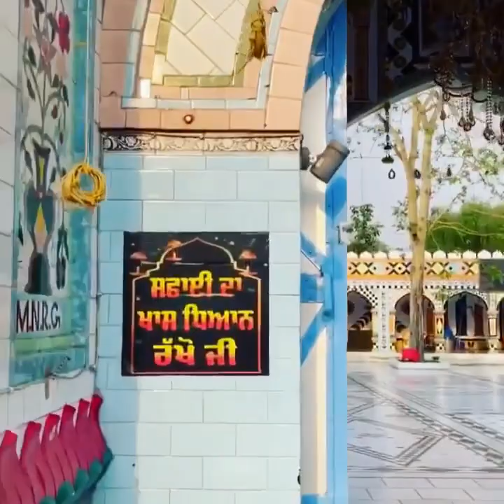jai sai ji # nakodar and please like share and comment and subscribe ❤❤❤❤❤❤❤